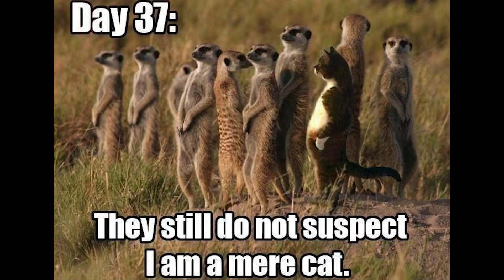Crushing 40 ALTARS in First 5 Days of Viking Rise!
Viking Rise Altars - Archie from The Viking Hearth exposes a clever tactic being deployed by the tribe known as the 'House of Nutterz' in server 8 of the popular game Vikings Rise.

We discuss how this tactic has helped them dominate the leaderboard, taking down over 40 altars, and reveal the sneaky tactics they use to achieve their goals.

We also explore the rewards that come with defeating altars and how the House of Nutterz uses these rewards to grow even stronger.